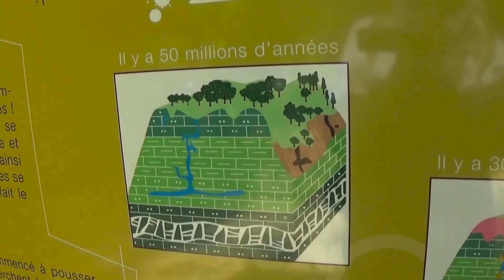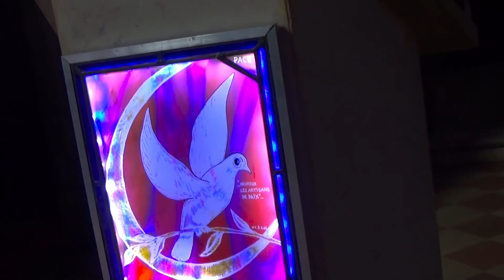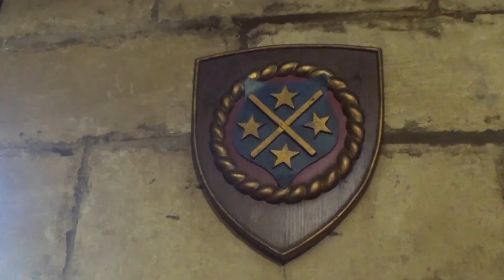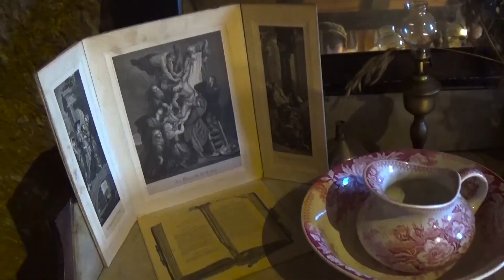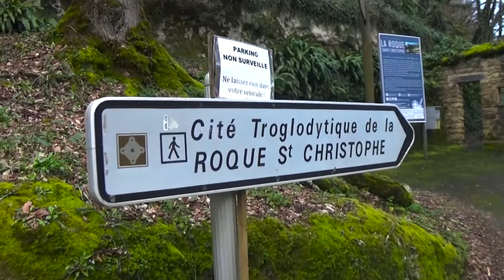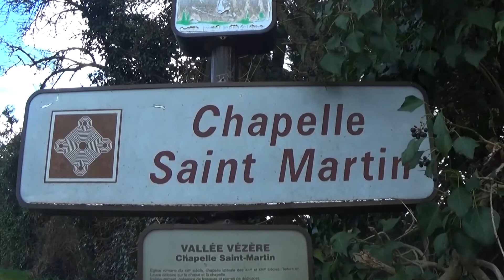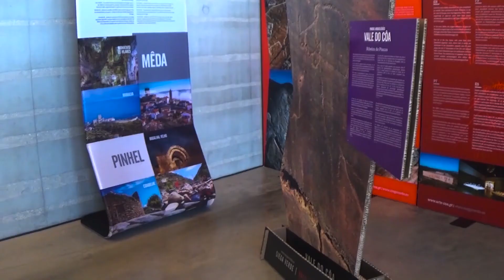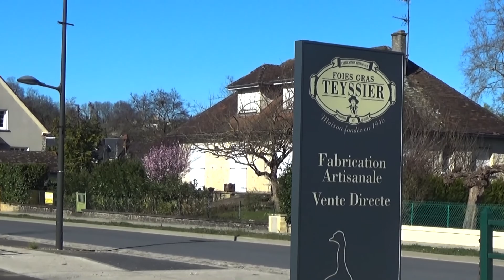RNF - Le Périgord Noir (Partie 1/2)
RNF est une émission consacrée aux régions naturelles de France. Aussi appelés Pays Traditionnels, ces territoires sont remarquables par un ensemble de paysages, des sites naturels, une culture et une histoire qui leurs sont propres. Nous allons donc dans cette émission nous intéresser à toutes ces composantes en passant par la gastronomie, l'architecture des bâtiments, en visitant des villages et des villes, des sites historiques et naturels, en observant les paysages d'en haut comme d'en bas et en découvrant l'histoire de chacun de ces lieux.

Notre première chronique nous emmène dans le Périgord Noir, région à forte identité culturelle située dans le sud-est du département de la Dordogne. Notre reportage, assez long, se décline en deux parties.
Dans cette première, nous allons découvrir la région dans son ensemble, puis visiter la vallée de la Vézère de son point de confluence avec la Dordogne jusqu'à la grotte de Lascaux.

Musiques utilisées dans la vidéo (par ordre d'apparition) :
Fairy Meeting - Emily A. Sprague
Cucurbita - Michael Bell (Viridi OST)
Drought and Heat - Michael Bell (Viridi OST)
Chrome Bone - Michael Bell (Rhizome- Tenderfoot Teasers and Trailers)
Fish and Honey - Michael Bell (Eidolon- Ambient Tracks)
Er'cana (Uru- The Path of the Shell OST)
The Mountain Watches (Far Cry 4- OST)
Hall Of Spirits (Myst IV- Revelation OST)
Abstract Insect - Michael Bell (Strange Lines and Distances)
Fissure (Myst II- Riven OST)
Temple (Myst II- Riven OST)
Boat Ride (Myst II- Riven OST)
Catherines Freedom (Myst II- Riven OST)
Assassin's HQ (Assassin's Creed 1 OST)
Atrus' Study (Myst III- Exile OST)
Deadwood Ridge (Myst III- Exile OST)
The Forest And The Swamp (Myst III- Exile OST)
Catherine's Theme (Myst II- Riven OST)
Jerusalem Horse Ride (Assassin's Creed 1 OST)
The Infected - Michael Bell (Strange Lines and Distances)
The Mammoth Hunt - Jason_Graves (Far Cry Primal OST)
The Source - Chris Puleston & Chris Conway (The Healing Drum)
An Irishman in Africa - Chris Puleston & Chris Conway (The Healing Drum)
The Seven Jewels - Chris Puleston & Chris Conway (The Healing Drum)